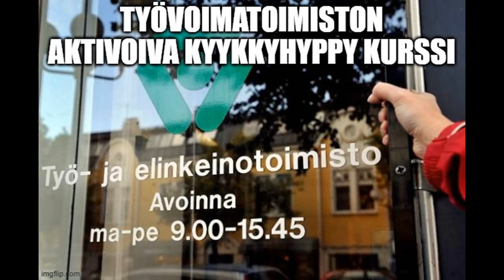Työvoimatoimiston kyykkyhyppy kurssi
Käsikirjoitus ja Tuotanto: Teemu Vehkala
Jos haluat lisää komiikkaa, niin pistä kässäritukea tulemaan, sillä ideoita riittää